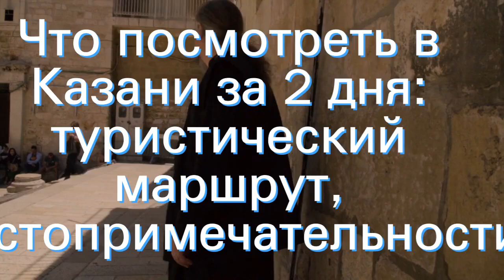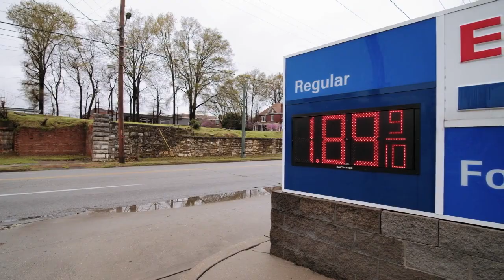Что посмотреть в Казани за 2 дня: туристический маршрут, достопримечательности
О Казани: что посмотреть за 2 дня, туристический маршрут, достопримечательности,